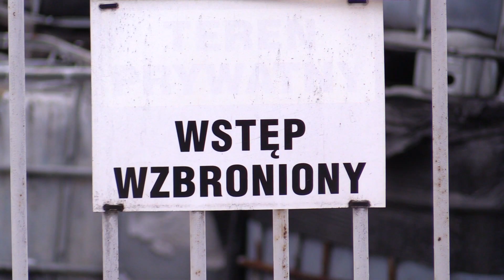Bomba ekologiczna z Mysłowic zostanie zlikwidowana 20.03.2021